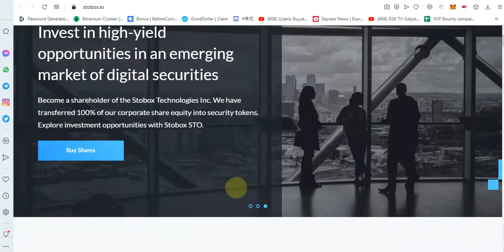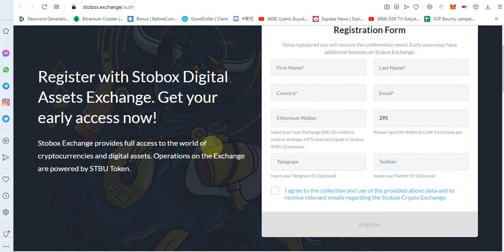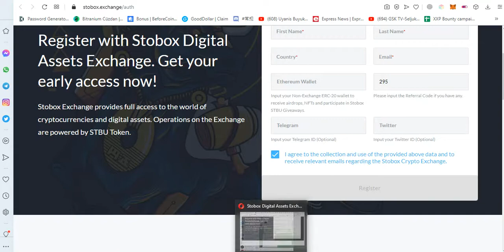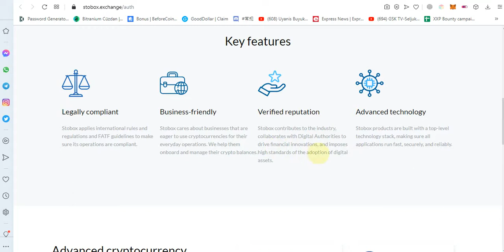Stobox Exchange - Fintech | STO | Tokenization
Crypto assets open opportunities to increase customer loyalty, community engagement, reach new audiences, launch creative business models, facilitate business funding and much more
Stobox Exchange provides full access to the world of cryptocurrencies and digital assets. Operations on the Exchange are powered by STBU Token.
$STBU